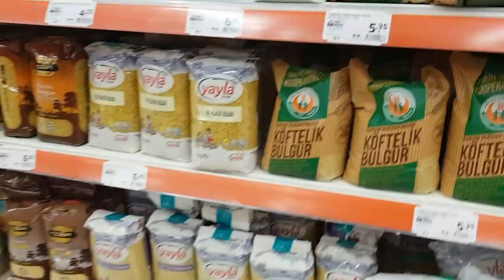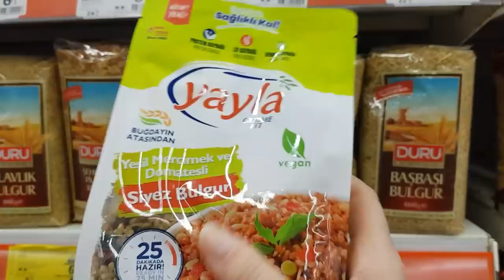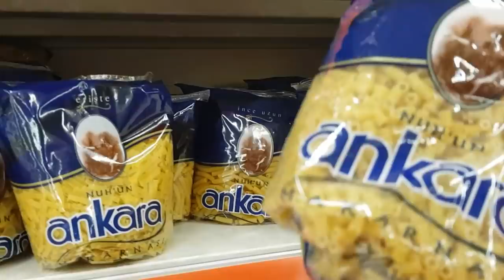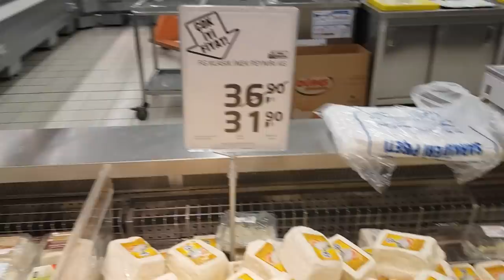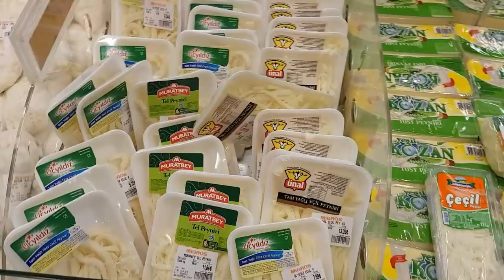в Турецком супермаркете MIGROS ✅ ТУРЦИЯ ИЗМИР